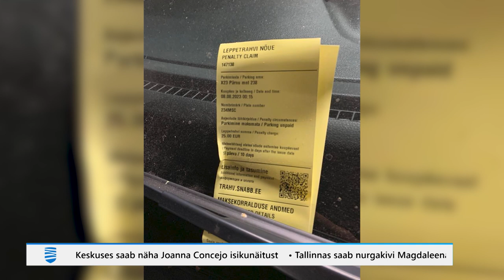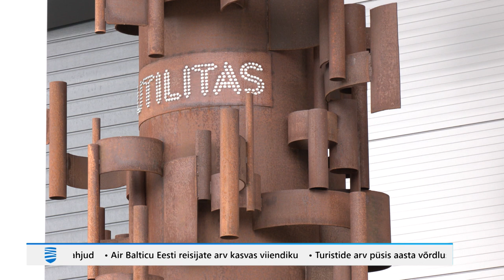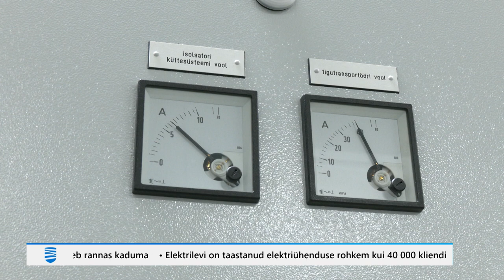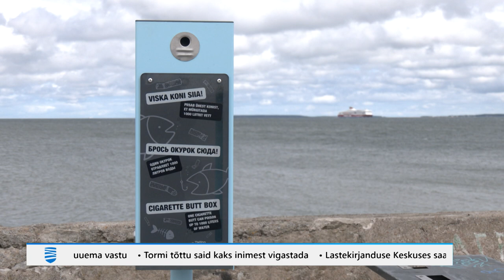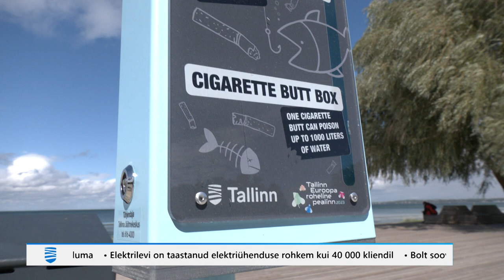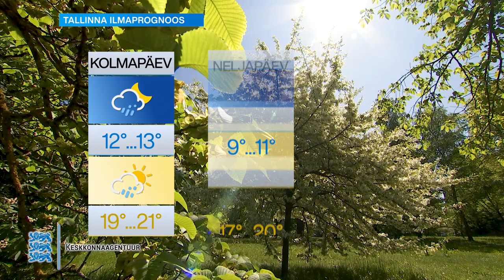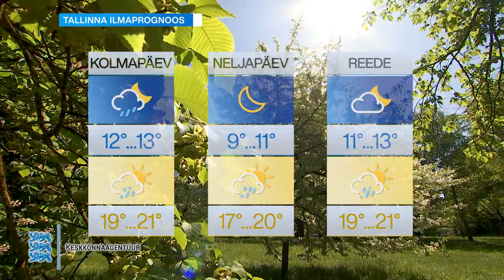08.08.2023 - Tallinna Uudised